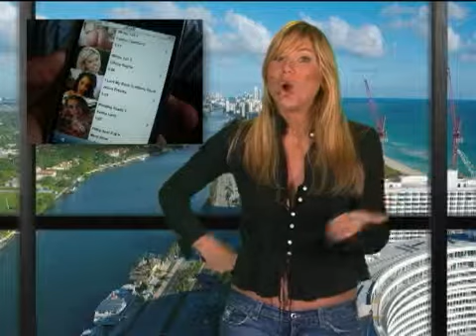Noticias del consumidor. . .te traigo las mas reciente ahora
Se reporta que mas de 5-millones de Americanos no han recibido su cheque de $600 de regreso del IRS pq no han llenado sus planillas. Con el proposito de dar un estimulo economico, el IRS envio 77 millones de estos cheques. Muchos de los cheques que no han sido reclamados son para las personas retiradas o veteranos impedidos quienes tal vez cualifiquen para aun mas dinero de regreso. The Internal Revenue Service ya ha logrado enviar 63.8-billiones de dolares.

No te engan~es a ti mismo cuando vayas a el super Mercado y veas que los precios no han bajado a pesar de la inflacion en los precios. Es que las company~ias estan disminuyendo el taman~os de sus productos para mantenerlos al mismo precio!

Con precios mas altos en los huevos, trigo y maiz, Kellog’s disminuyo el tamano de sus cajas de cereales por unas 4.4 onzas, luego de haber hecho esto mismo en el 2006.

Y con las alzas en costos de los lacteos, Dreyer's Grand Ice Cream tambien disminuyo el tamano de su Manteca do regular. Pero esta reduccion no solo include comida, si no que tambien el papel de toalla Bounty ahora solo include 52 toallas en vez de 60 y el jabon Dial redujo su taman~o de barras a 4onzas en vez de las 4.5.